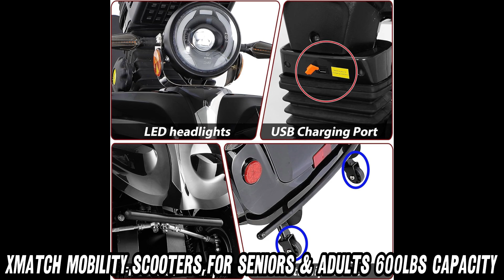Describing Xmatch Mobility Scooters for Seniors & Adults 600lbs Capacity, Amazon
Xmatch Mobility Scooter
Brand: Xmatch
Color: Black
Style: Type 2 Pro (DJD Black)
Item Weight: 320 lbs
Product Dimensions: 70"D x 31.5"W x 54.5"H

Key Features:
Speed Control & Tire: Equipped with a Twist Throttle Control, offering speeds up to 15.5 mph with three adjustable grades (15.5mph, 7.5mph, 3.75mph). Features AT16*8-7 tubeless tires that handle sand, snow, grass, and muddy roads with ease.
Range/Incline/Capacity: Provides up to 35 miles per charge (56 km/charge) and can handle a 20% incline. Supports a weight capacity of 600 lbs and has a turning radius of 95" (2.4M).
Motor & Battery: Powered by a 1000W Differential Brushless Motor and a 60V Lead Acid battery (12V/20AH x5 pcs) from the reputable TIANNENG brand.
Seat & Features: Comes with a fully adjustable seat, suitable for drivers up to 6.5 feet tall. Includes rear tilt, adjustable tilt-up armrests, H/L beam, 4 security reflectors, a USB charge port, key fob, manual brake, and smart charge (110V).
After Sales Maintenance: Backed by 10 years of manufacturing experience and a low failure rate. Spare parts are available at the US distribution center, with detailed troubleshooting instructions/videos for DIY repairs or local garage assistance.
This scooter offers robust performance and versatility for a variety of terrains, making it a reliable choice for seniors and adults seeking independence and mobility.

Welcome to AMZ World! The place where you will find the best Amazon product descriptions! Today, we're diving into the world of the Xmatch Mobility Scooter, an absolute powerhouse for anyone seeking top-notch mobility and independence.

So, what makes the Xmatch Mobility Scooter stand out?

First off, let’s talk speed and tire performance. This scooter features a Twist Throttle Control, allowing you to cruise at speeds of up to 15.5 mph. That’s fast enough to feel the wind in your hair but adjustable down to 3.75 mph for a more relaxed ride. And those AT16*8-7 tubeless tires? They're like the Swiss Army knives of wheels, ready to tackle sand, snow, grass, and even muddy roads with ease. Ever wanted to ride on a beach? This scooter’s got your back!

How about range and incline capabilities?

With a range of up to 35 miles on a single charge, you can explore without constantly worrying about running out of juice. And if you encounter a steep hill, no worries—this scooter can handle inclines up to 20% like a champ. Plus, it supports a hefty 600 lbs, so it's built to accommodate a variety of users.

What’s under the hood?

It’s powered by a robust 1000W Differential Brushless Motor and a 60V Lead Acid battery from the top-tier TIANNENG brand. Translation? It’s both powerful and reliable. Whether you’re zooming around town or taking a more scenic route, this scooter’s got the muscle to back it up.

And the seat—what’s the deal with that?

The fully adjustable seat is designed to fit drivers up to 6.5 feet tall, complete with rear tilt and adjustable tilt-up armrests for ultimate comfort. It even comes with a USB charge port, so you can keep your devices powered up on the go. Plus, it includes a key fob for easy access and security reflectors to keep you visible.

Need maintenance?

Don’t sweat it! With 10 years of manufacturing experience, the Xmatch Mobility Scooter is built to last. Spare parts are readily available in the US, and there’s a handy troubleshooting guide if you need a little DIY help.